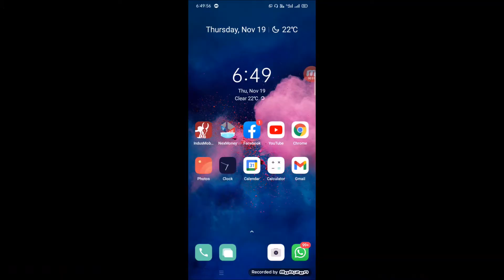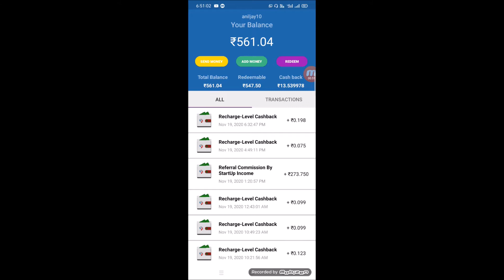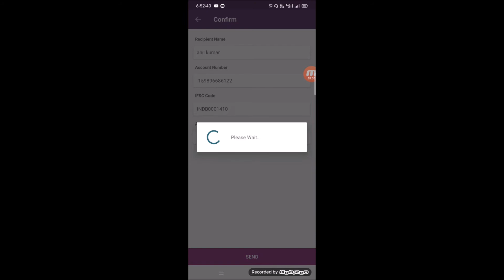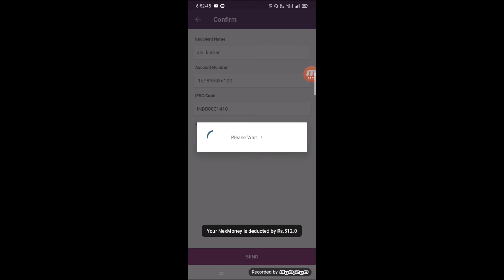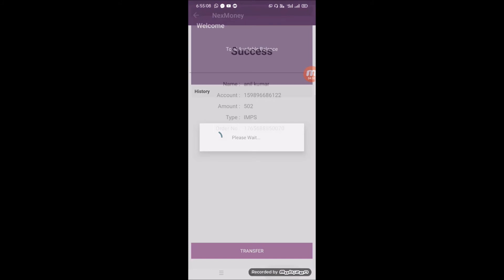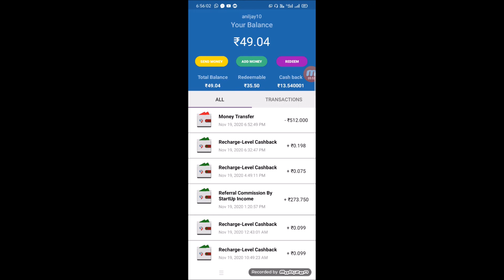NexMoney Live Withdrawal Proof 19th Nov 2020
Download and SignUp:
Referral ID= aniljay10